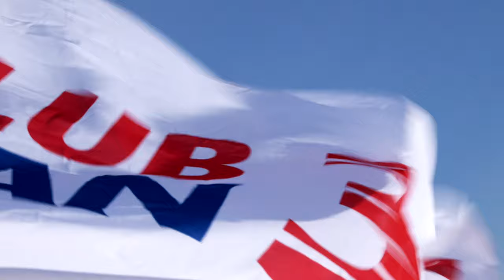ClubSwan 36 | Sailing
At sea with the new ClubSwan 36.